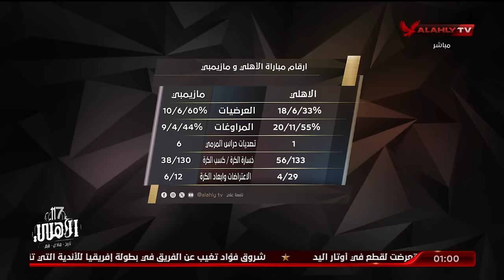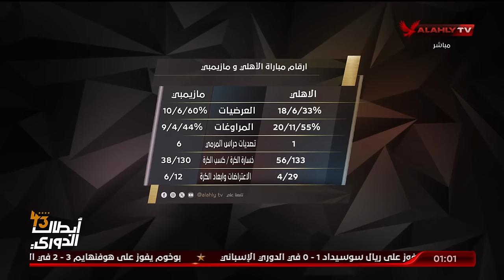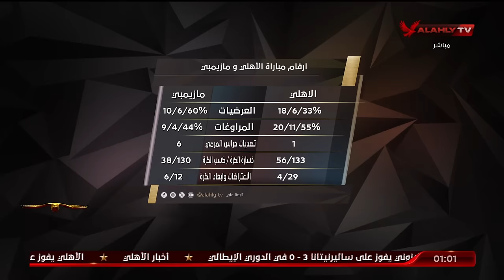الاستوديو التحليلي مابعد مباراة الأهلي ومازيمبي في إياب نصف نهائي دوري أبطال أفريقيا | كامل